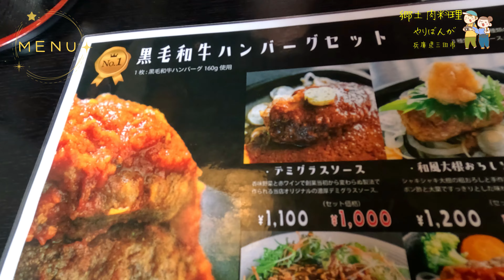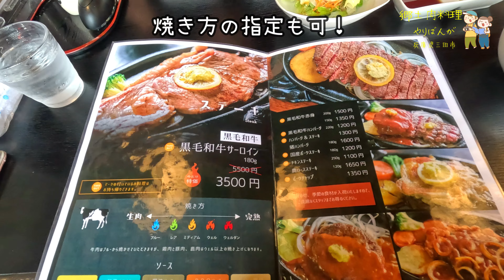【兵庫県三田市】お肉のレストラン「郷土肉料理 やりばんが」で人気のランチ！ 年の差夫婦の散策＃216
兵庫県三田市在住の、30代主婦です。年の差夫婦で週末を利用してカフェ等の散策、旅、購入品紹介等のvlog動画を更新しています！

先日、兵庫県三田市にある人気のお肉レストランへ行ってきました🚗💨

郷土肉料理 やりばんが
兵庫県三田市大原７１３−１

アメブロ
雪☃️関西探索blog